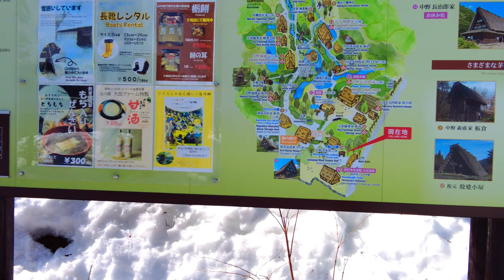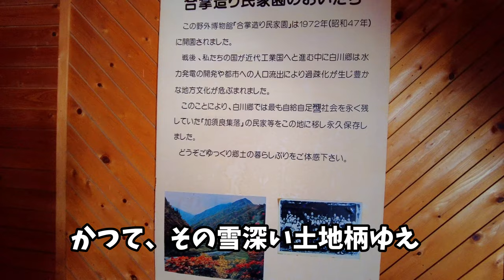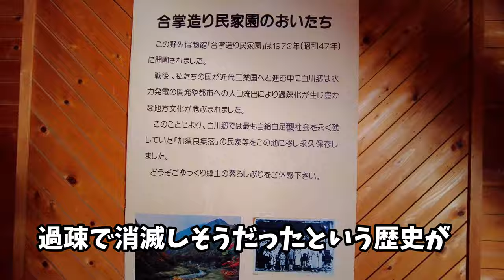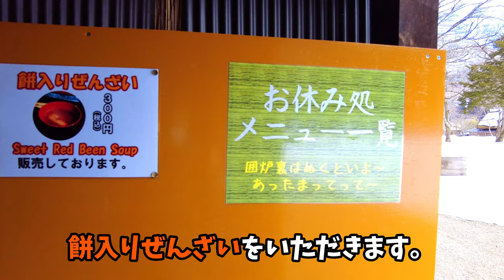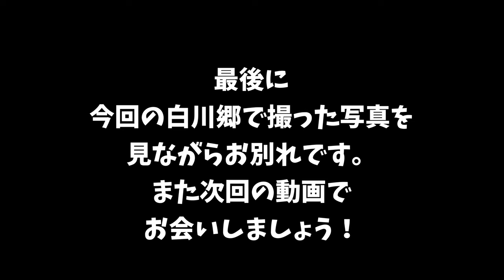冬の白川郷が外国人で激混みなので裏白川郷を紹介！ ｜有料エリア｜民家園｜せせらぎ公園駐車場｜合掌造り｜休日カメラマン｜白川郷作例｜白川郷撮影スポット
今回は、冬の白川郷に行ってきました。
しかし、外国人観光客で混み合っていますね（汗）
最近では、観光バスだけでなく、レンタカーを借りて観光地を廻る外国人もよく見かけるようになりました。
ですので、駐車場の営業開始8時頃に到着し、ざっと無料エリアを散策したのち、民家園に移動しました。
この移動方法は、写真撮影が目的なら、おすすめです。

情報元は、oyaG plus先輩が紹介されていた誰もいない白川郷「民家園」です。
個人的には、裏白川郷だ！っと思ったのでそういったタイトルにしました。
plus先輩、良い所を紹介してますね。この場を借りて、ありがとうございました。